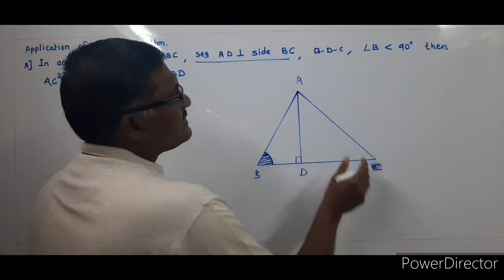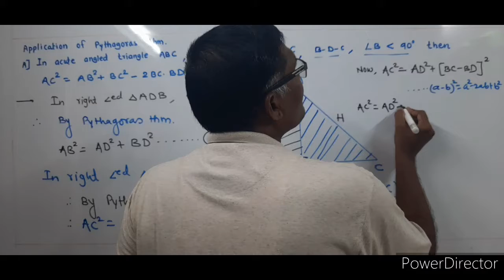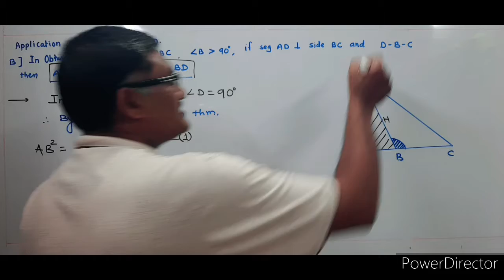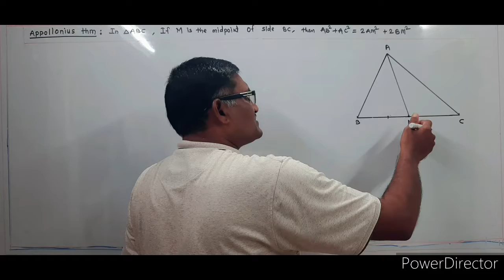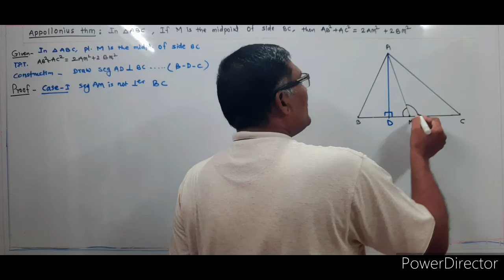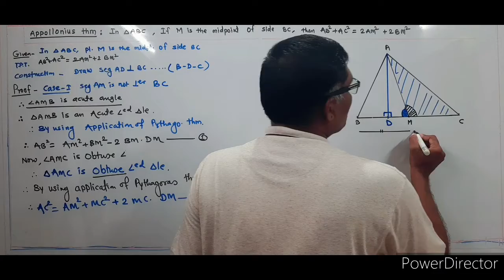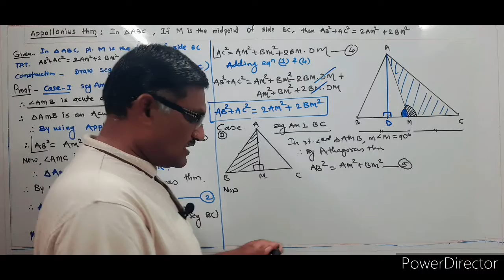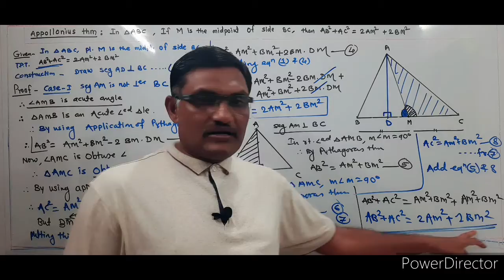Class:10th , Maths 2 , Chap.2. Base of Practice set 2.2 App. of Pythagoras & Appollonius thm.